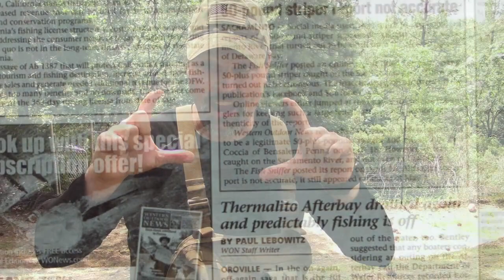Huge Striper Makes Headlines! No. 83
We are dedicated to helping YOU Catch More & Bigger Trout!

We offer a full line of innovative trout and salmon fishing tackle.

FHS Fishing Store is now Catch America!